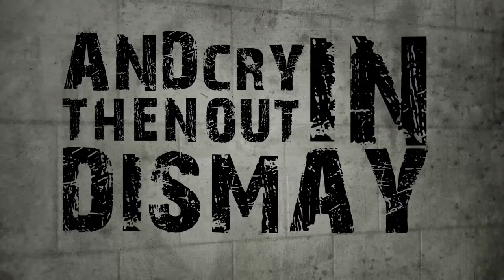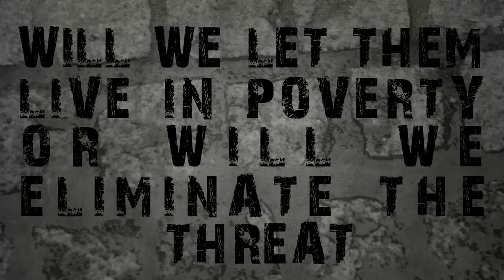Octainium - Dethrone (Official Lyric Video)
Official lyric video for the track "Dethrone" off the album "Suffer The Clock".